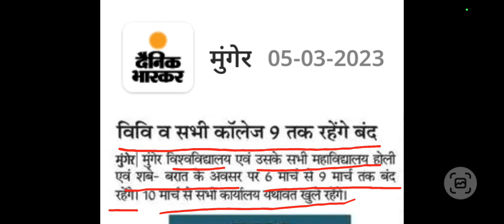मुंगेर विश्वविद्यालय और उनके सभी कॉलेज बंद रहेंगे l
Business Query :-